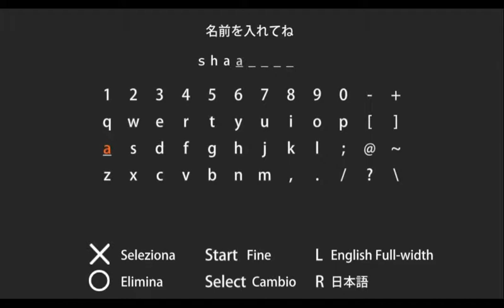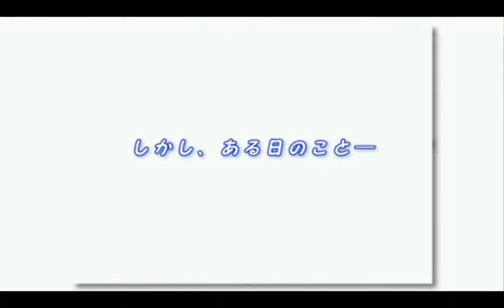BuruNyan Man Portable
BuruNyan Man Portable is a porting on the handheld console PSP. The game was originally developed for PC with +18 scenes. The PSP version is for all age.